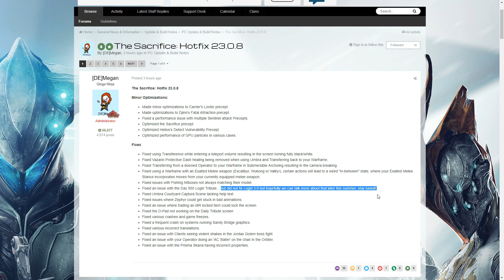Warframe - 950 Days Played Reward (Lustrous Major Cache)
Updated just in time, the 950 days played is, as guessed, a cache!

The lustrous major cache which comes the glyph, a 7-day Credit Booster and Orokin Reactor included (no glyph display though, shame on your DE!)

Leaving us wondering if login 3.0 that there going to "talk about later in the summer" will come before the big 1000 or shortly after?

Remembering, you do not need 1000 days in a row, you can miss a day and the counter still continues to go up after, its days played not days logged in in a row.